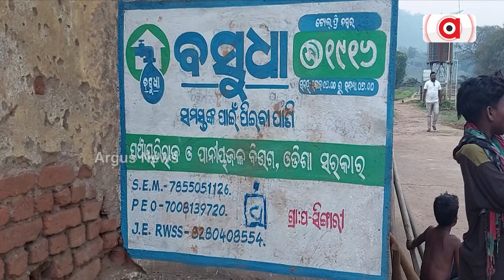ସନ୍ଧ୍ୟା ହେଲେ ଅନ୍ଧାରି ରାଜ || Raygada Development Problem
ରାୟଗଡା ଜିଲ୍ଲା କଲ୍ୟାଣସିଂହପୁର ବ୍ଳକରେ ଆଜି ବି ବିଜୁଳି ଆଲୁଅ ଭଳି ମୌଳିକ ସୁବିଧାରୁ ବଂଚିତ ଅନେକ ଗାଁ  ।  ସେହିପରି କଲ୍ୟାଣସିଂହପୁର ବ୍ଳକ ସିଙ୍ଗାରି ପଞ୍ଚାୟତର ବରିଭଟା ଗାଁ । ଅନ୍ଧାରରେ ଅଭିଶପ୍ତ ଜୀବନ ବିତାଉଛନ୍ତି ଗ୍ରାମବାସୀ ।